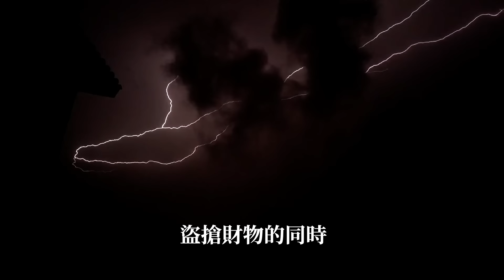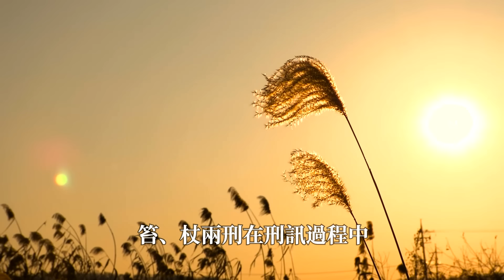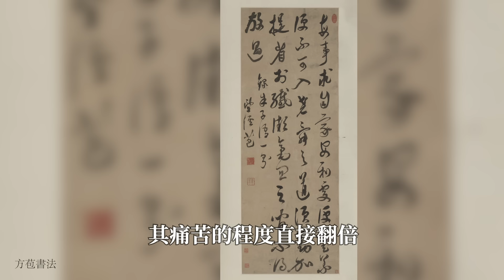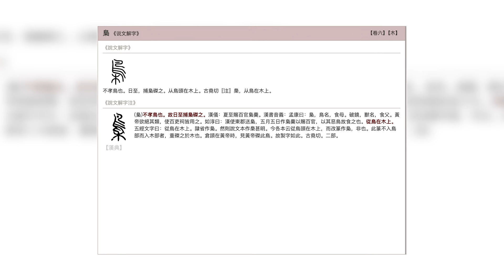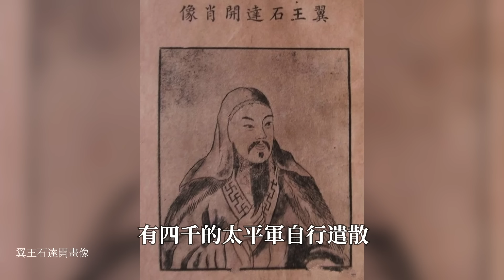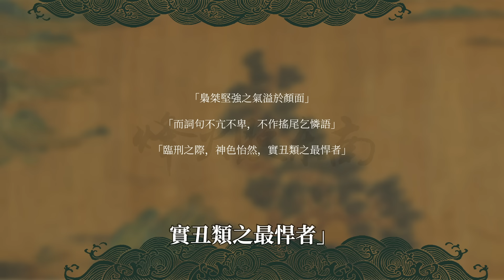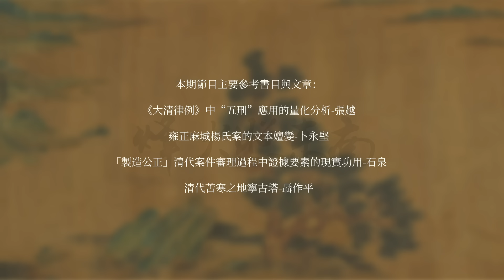溫馨提示，謹慎觀看：正解滿清十大酷刑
話說滿清統治時期，誨盜誣良時常出現，冤假錯案頻繁發生。
清代的刑罰，法定五刑有笞、杖、徒、流、死，同時又有遷徙、充軍、枷號
刺字、梟首、凌遲、戮尸等等。
「法定五刑」以笞刑最輕，杖刑次之，徒刑分五等，流刑分三等，最重的是死刑，在清律中死刑又分為絞、斬兩種主要方式，根據情節嚴重程度以及犯罪的主客體，又可以分成了立決和監候，情節特別嚴重的，比如謀反、叛逆，還有凌遲、梟首、戮尸等等方式。

00:00 滿清十大酷刑
02:36 鄭州輪奸案
07:20 好死不如賴活著
14:49 麻城殺妻案
24:39 殺人並非頭點地
31:12 剖心致祭